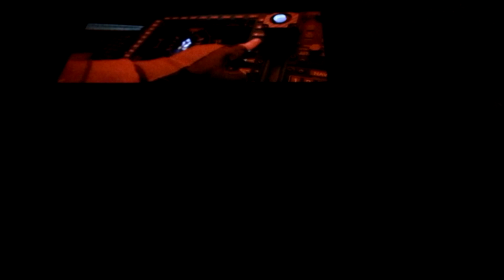super blue Sonic vs Dr. Eggman